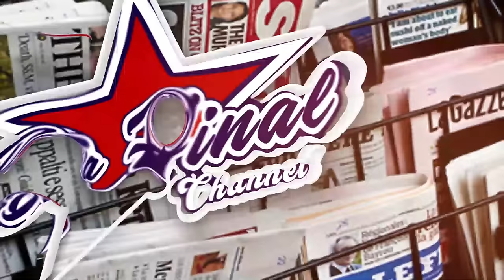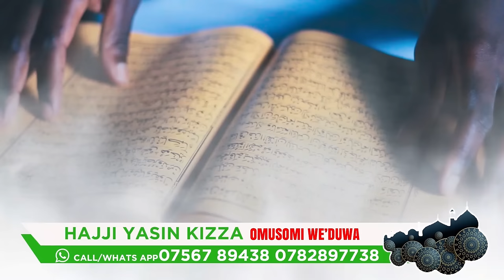EBYOKUSADAKA OMWANA BANKAKA - OMUKAZI AYOGEDDE LWALI LUKWE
TRENDING STORY